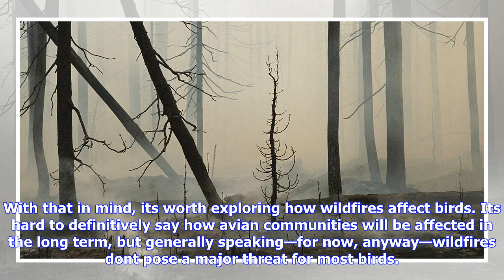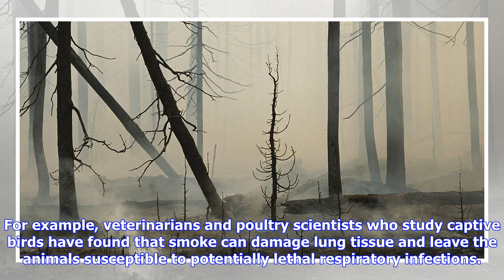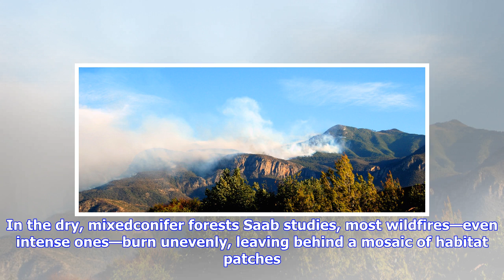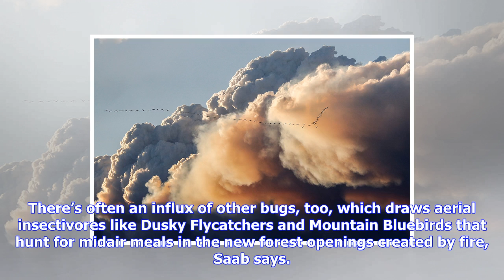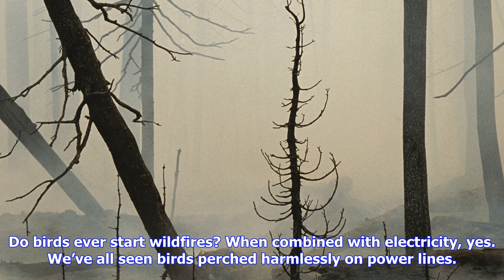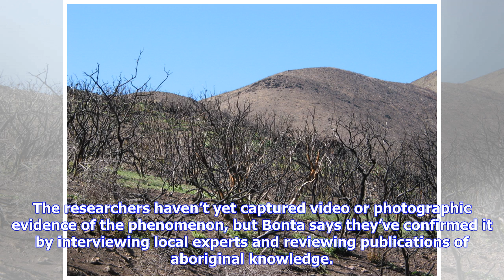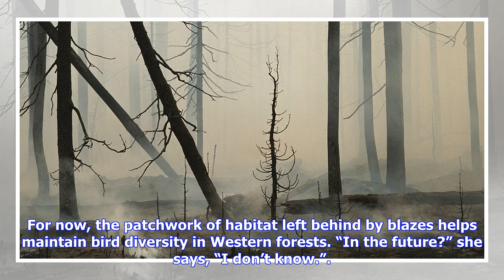Breaking News | How wildfires affect birds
How wildfires affect birds

Devastating and deadly wildfires in California’s wine country this week made it clear that this summ...